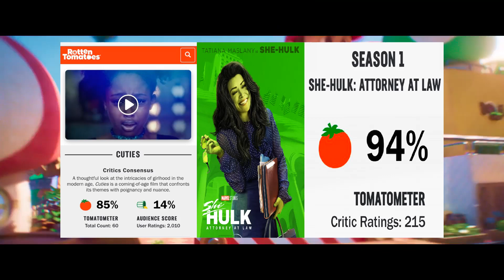SUPER MARIO BROS MI OPINIÓN